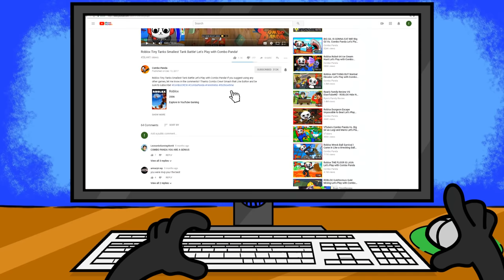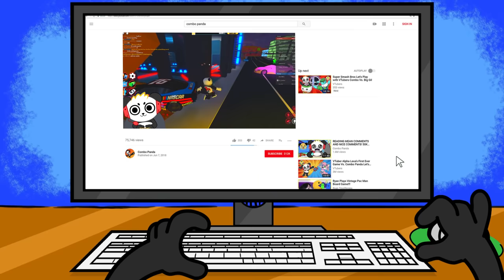I Have The Fastest Car in Roblox NASCAR Jailbreak!!